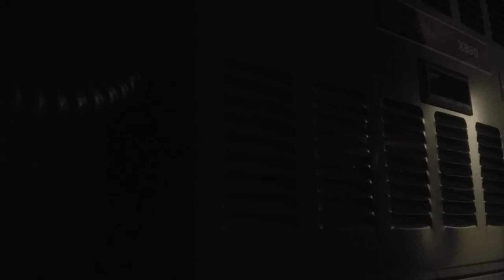Trane XB80 Startup on Heat Mode